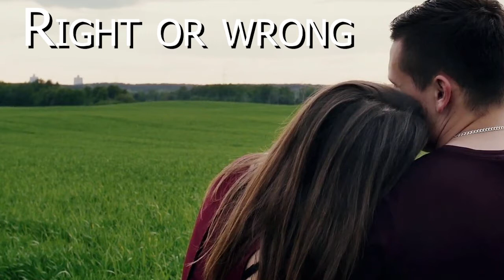Right or wrong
Right or wrong I'll be with you
I'll do what you ask me to
For I believe that I belong
By your side, right or wrong

Right or wrong it's got to be
Always you, always me
Won't you take me along
To be with you right or wrong?

If it's right for me to love you
It can't be wrong for me to care
If you will say you love me
My life with you I'll share

Right or wrong, day by day
All my love, all the way

(By Wanda Jackson)